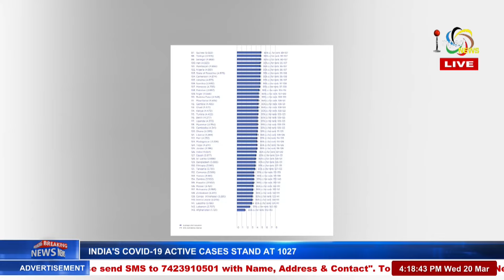INDIA RANKS 126 IN WORLD HAPPINESS REPORT, 4 NORDIC NATIONS IN TOP SPOTS | 20 MAR 2024